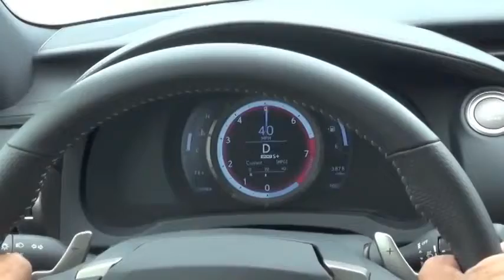2014 Lexus IS 350 F Sport hot lap on the Rockingham Speedway